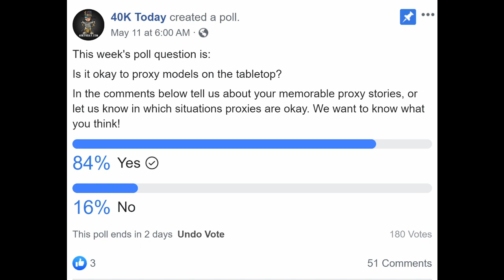40K Today May 15th, 2020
In Todays Episode we get a coaching tip from the one and only Nick Nanavati and we catch up with Warhammer superfan Kyle McCord. So how many points does a superfan have painted in their collection ? Tune in to find out.

Model of the Day !    Koszkamade's Cawl